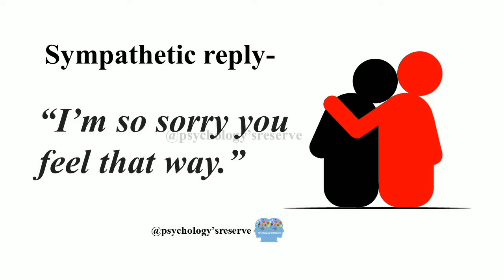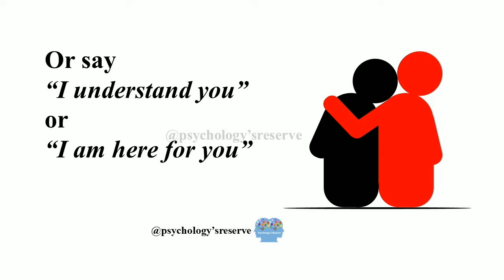What is Empathy? How it can be learned? Importance of empathy. How to express empathy non-verbally?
In this video I have tried to explain what empathy is. Watch the video and do learn how empathy can make your life easy. Also learn how to express empathy non-verbally.

Music credit-  Comastudio on Pixabay
Music License- Pixabay